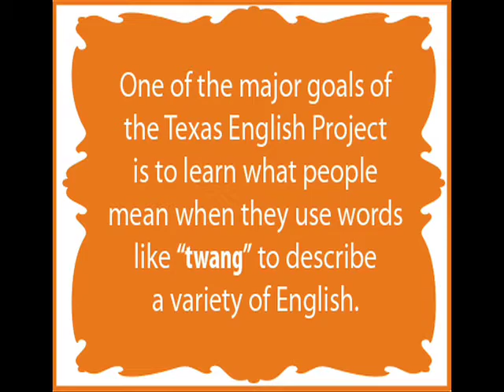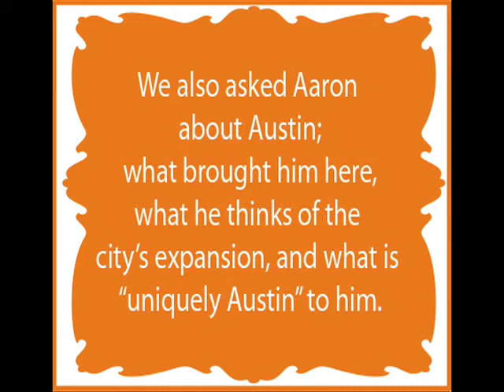Aaron James - Main Video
Aaron James, interview footage for the Texas English Project.  Aaron was filmed as part of the larger *Talkin' the Twang* documentary.